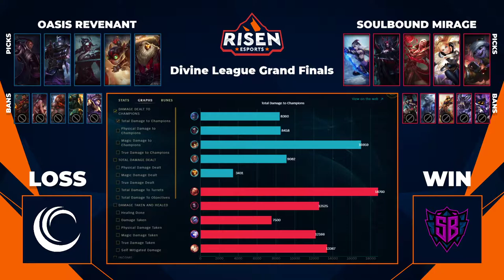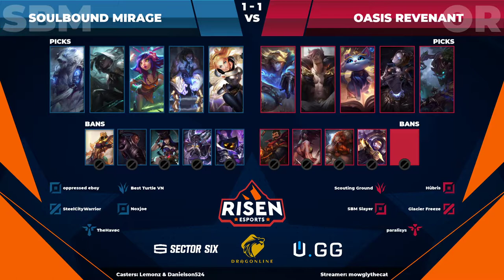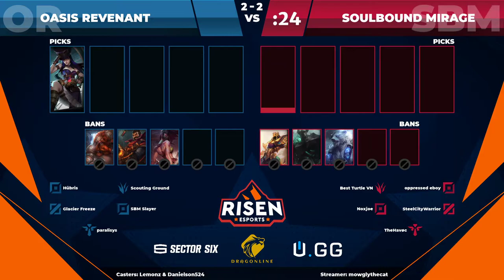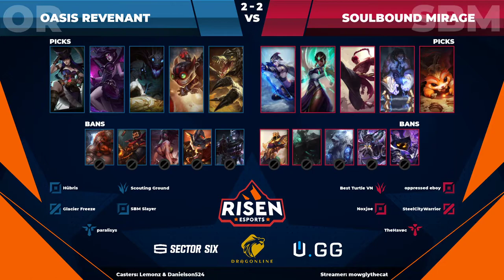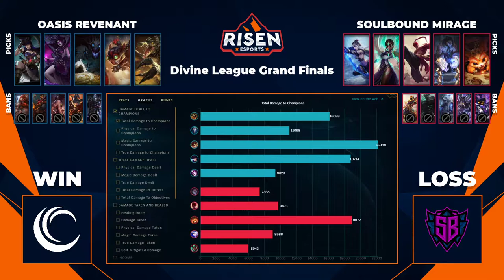Divine League Grand Finals - Soulbound Mirage vs. Oasis Revenant